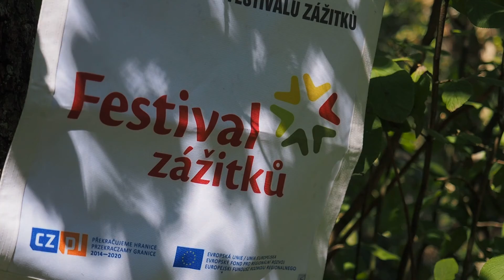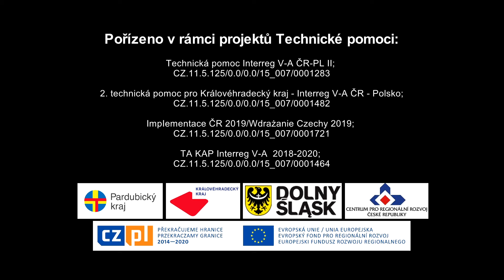Projekt EU - Festival zážitků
Festival zážitků je unikátní česko-polský projekt, jehož cílem je nabídnout co nejvíce zážitků souvisejících s kulturním odkazem regionu.
Na každém z osmi míst je připraven zážitkový program, který se opakuje v určitý den v týdnu, po celou dobu letních prázdnin. Přijďte vstříc zážitkům, které představí proslulé osobnosti či pozoruhodné vojenské události. V roce 2020 to budou akce zaměřené na tradice.